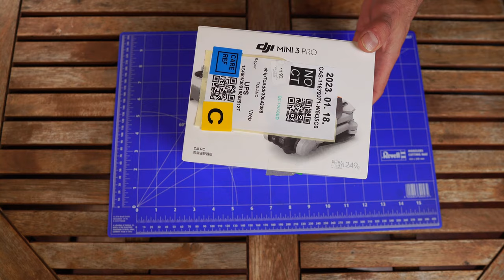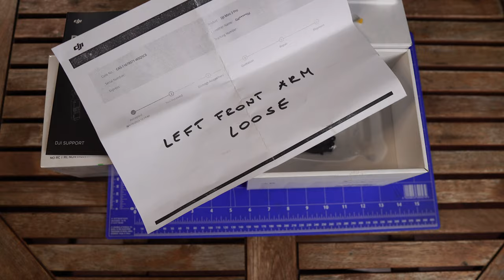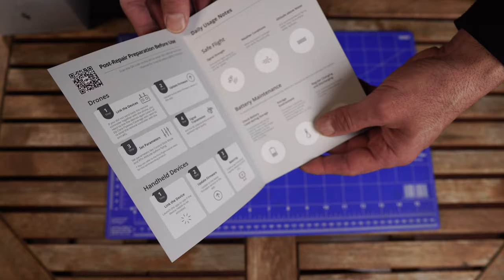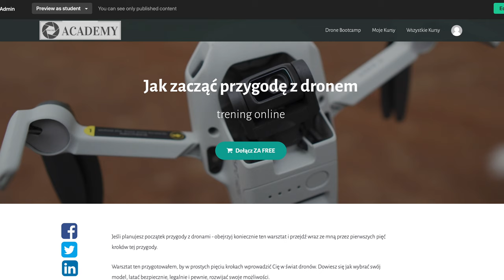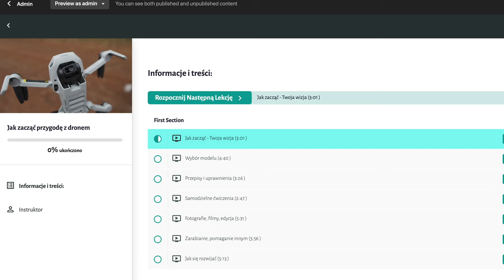DJI Mini 3 Pro po wymianie gwarancyjnej